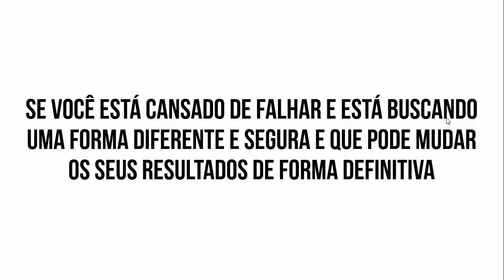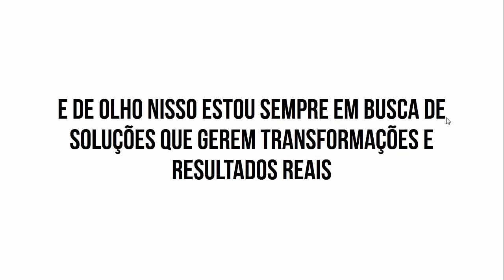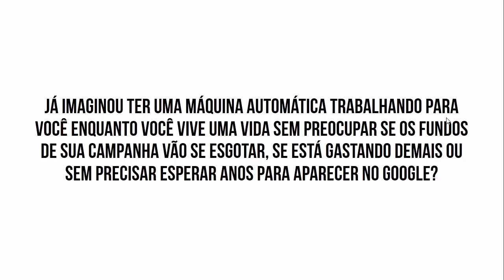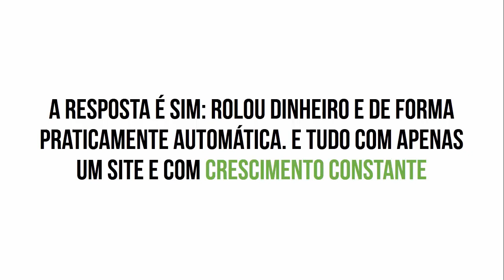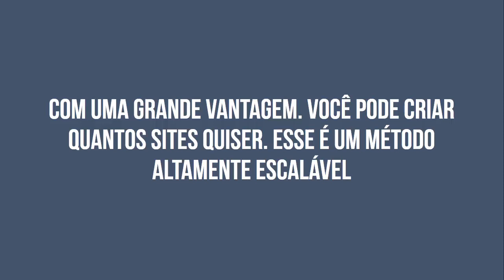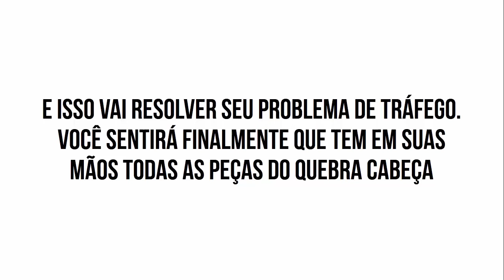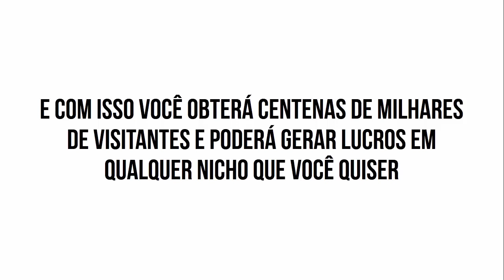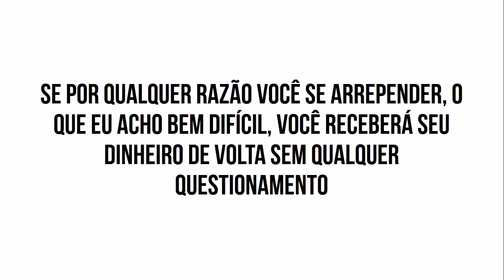Trafego Organico Gratis Novo Metodo MasterClass vale apena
► LEIA A DESCRIÇÃO! ► ACESSE: MasterClass

► Titulo

Trafego Orgânico Grátis Novo Método MasterClass.

■ Descrição

Crie Sites de Tráfego Rápido e Fature Excelentes Comissões (Não Há Limites de Sites. Método Altamente Escalável!)
Você não precisa de NENHUMA EXPERIÊNCIA ou CONHECIMENTOS TÉCNICOS

FINALMENTE... Um treinamento REAL que mostra o passo a passo que você deve seguir para conseguir mais de 70,000 Visitantes e Fazer Vendas Diárias em cada site que você criar…

Tudo começou com uma pequena experiência. Eu coloquei alguns anúncios do Google Adsense em um dos meus sites, “liguei” o meu método experimental de tráfego, e um mês depois, eu já tinha mais de 61.000 visitantes, e R$1800 parados na minha conta do Google Adsense...

Não é preciso ser nenhum gênio para perceber o incrível potencial deste método. Em UM ÚNICO SITE com o Google Adsense, eu ganhei R$1800 sem fazer quase nada, de forma totalmente passiva. Minhas “máquinas” trabalharam por mim durante todo o mês.

Além disso, este foi apenas o primeiro mês. Eu poderia facilmente continuar trabalhando neste site para faturar milhares der reais por mês, e até mais...